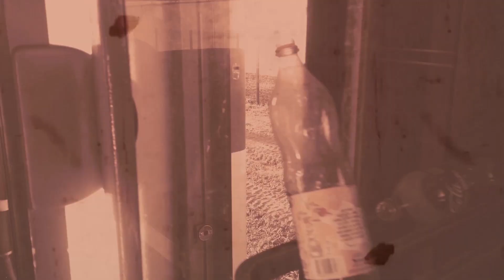LHDR#18 - Les histoires de Romano : Le train des sacrifiés (sauce creepypasta FR)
Un texte écrit et lu par Romano Vlad Janulewicz.